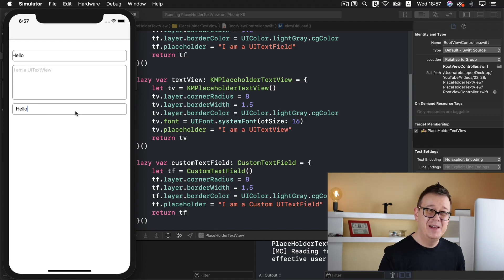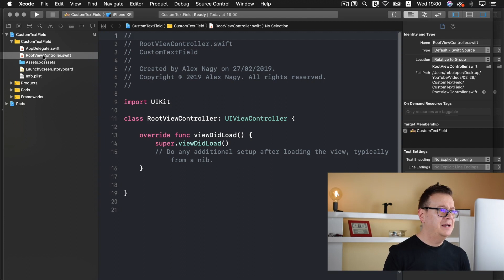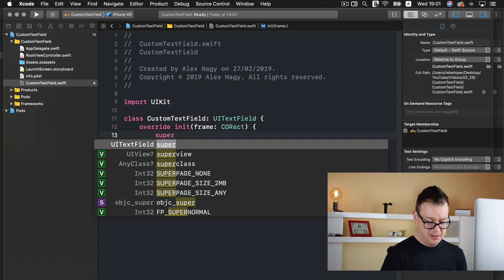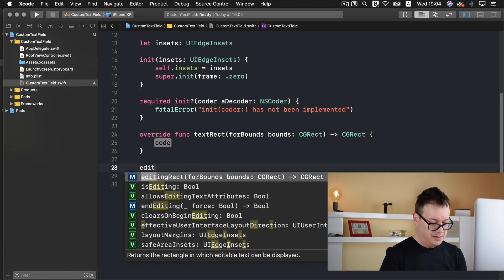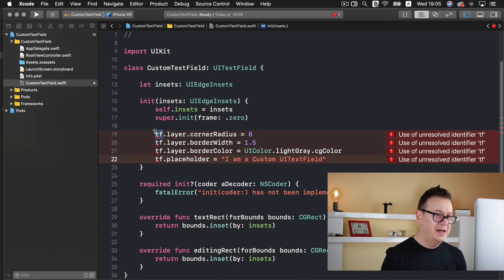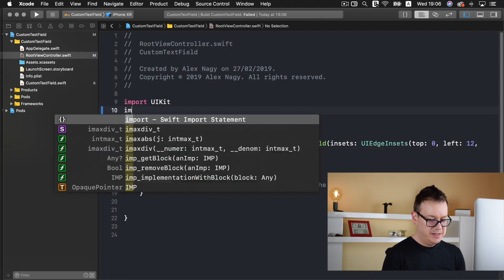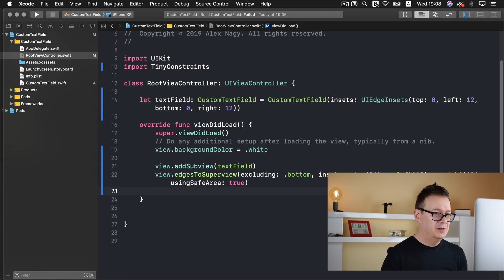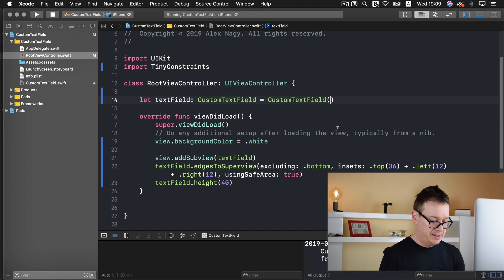Custom UITextField in Swift (WITH INSETS)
Learn how to Create a Custom UITextField in Swift!

Creating a custom UITextField is a nice touch in your app.
But once you start building it out you will soon find yourself fighting with insets. Also, I am going to show you how you can create a UITextField with rounded corners in Swift.
In this video I'll show you how you can customise a UITextField and how you can Subclass it.